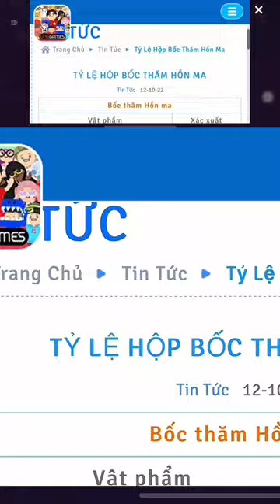Nhân Phẩm Bất Ngờ Mở Được Đồ Hiếm | Play Together